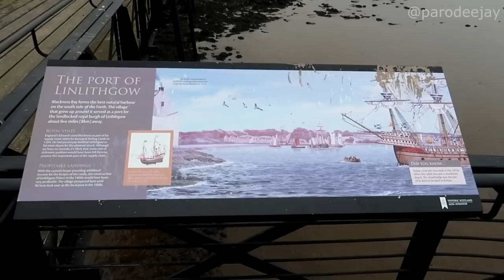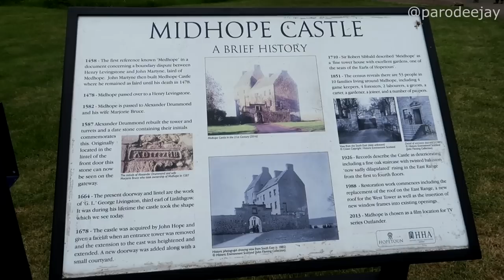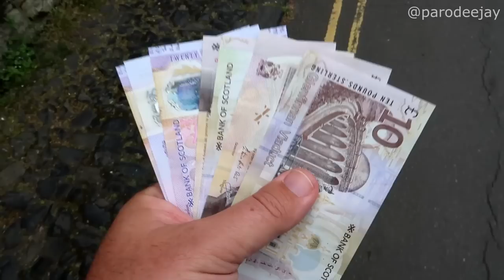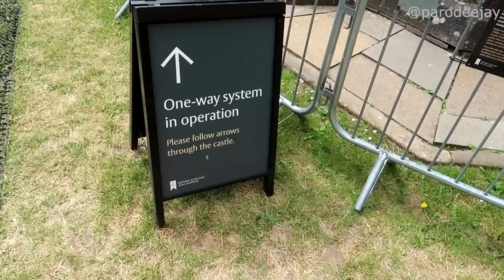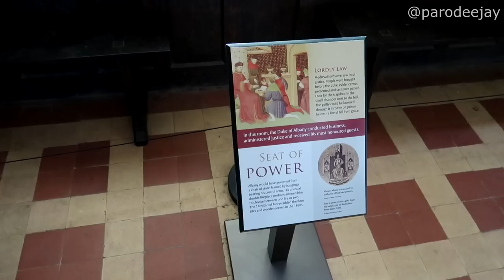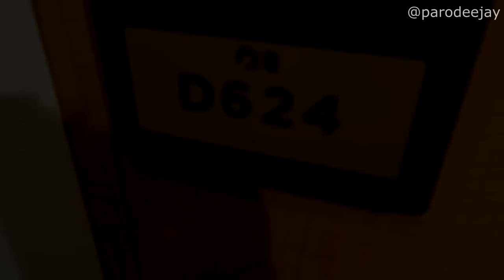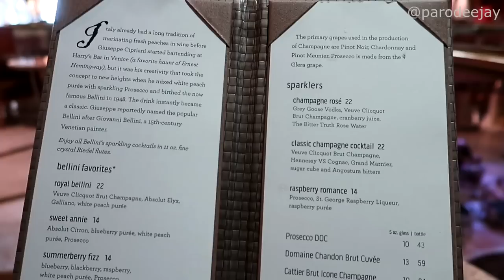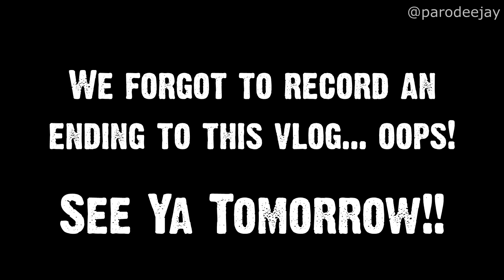Regal Princess Pt.6 - Greenock Scotland, Outlander Tour, Midhope Castle, Doune Castle, Serca Tours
Sing us a song of a lass that is gone... we're off to explore some Outlander connections in and around Greenock and Glasgow, Scotland! Join us for an independent tour with Serca Tours where we'll visit lots of places near and dear to the Outlander TV series... Blackness Castle, Midhope Castle, Doune Castle, the town of Falkland... and we'll even get a bonus stop to see (and feed) some Highland Cattle at Trossachs Woolen Mill!! :D

00:00 BOOM!
00:04 Morning Mode
01:56 Breakfast & Ashore
03:00 Blackness Castle
09:46 Midhope Castle
12:49 Exploring Falkland
16:24 Highland Cattle
19:11 Doune Castle
25:36 Back To The Ship
27:18 Fresh & Clean Chat
28:50 Dinner In Tne MDR
29:59 Post-Dinner Wanders
32:16 80s Piazza Party
34:02 The Evening Ends

Welcome to an ambitious adventure that we're calling "Around The World In 80ish Days" which takes us to the Caribbean, Hawaii, Alaska, Canada, Iceland, the British Isles, France, and Bermuda over the course of 81 days of travel and 7 different cruises! This penultimate leg of the trip is a 12-day British Isles loop onboard Regal Princess out of Southampton with stops in Guernsey, Cobh (Cork), Dun Laoghaire (Dublin), Liverpool, Belfast, Greenock (Glasgow), Kirkwall (Orkney Islands), South Queensferry (Edinburgh), and Le Havre (Paris)... let's do this thing!! :D